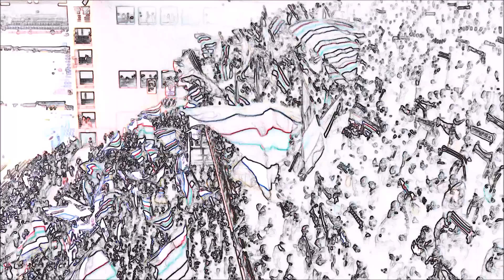Sampdoria Verona 1-1 Gol di De Silvestri visto dalla SUD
Coast to coast di Luis Muriel che scarica a De Silvesrti che segna il momentaneo vantaggio dei blucerchiati. Tre minuti dopo pareggia per l'Hellas Verona l'eterno Luca Toni.